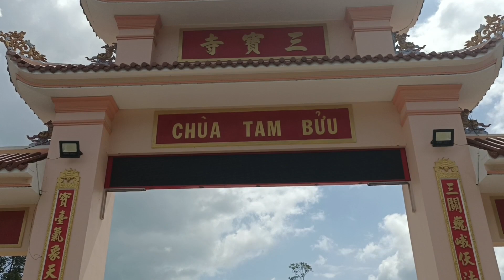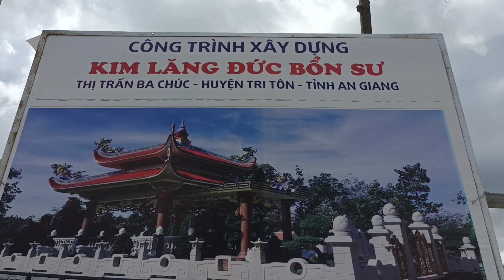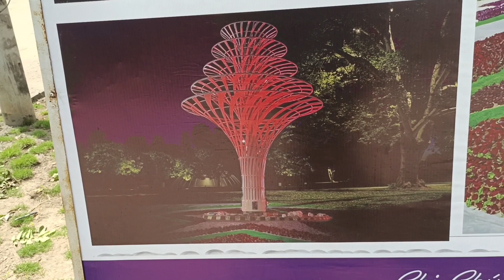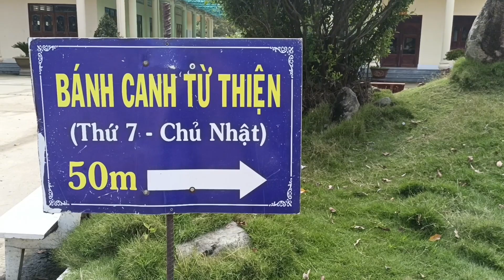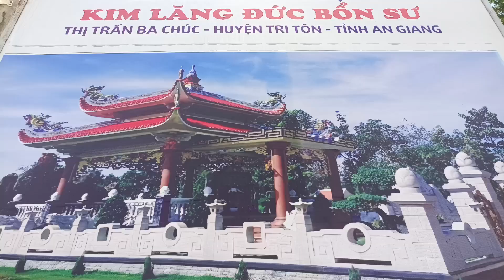Chùa Tam Bửu Xây lại KIM LĂNG CỦA ĐỨC BỔN SƯ.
Đây là quan cảnh xây lại  KIM LĂNG CỦA ĐỨC BỔN SƯ  tại Chùa Tam Bửu.